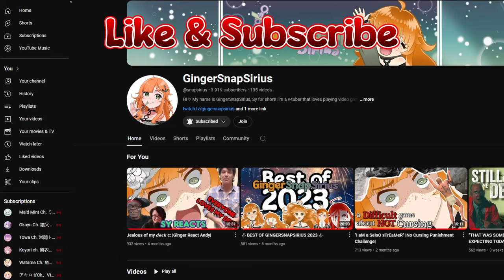"I'm sorry I'm a woman, Steel."